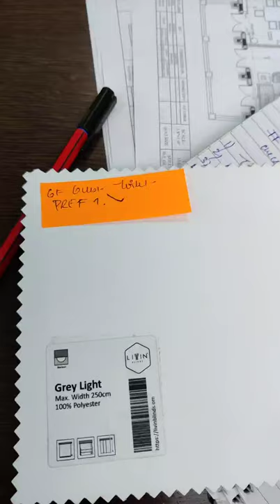Ground floor Guest toilet blind